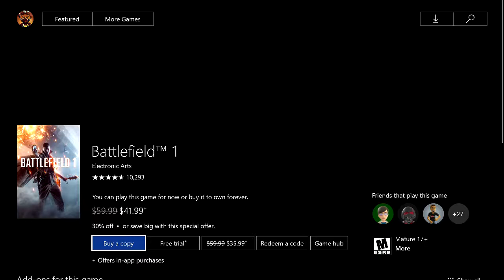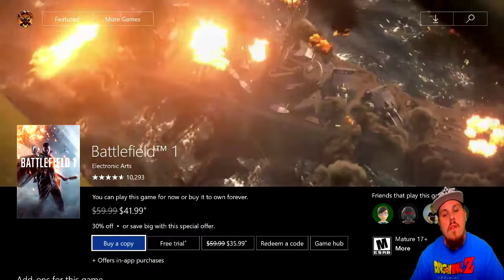Giveaway Contest Has Begun!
Just a quick vid to let you guys know about the update. Rules are simple and easy to follow. Good luck everyone and MUCH LOVE!